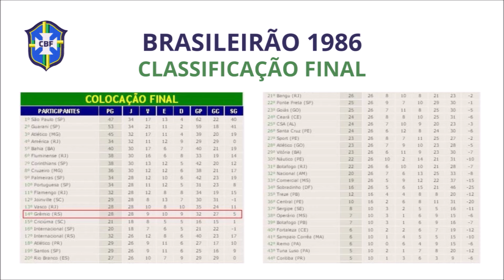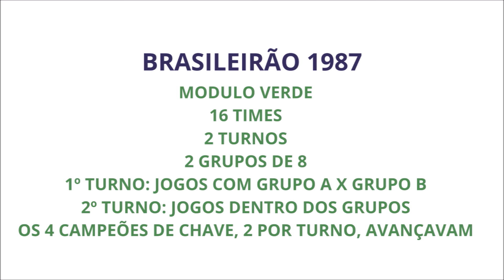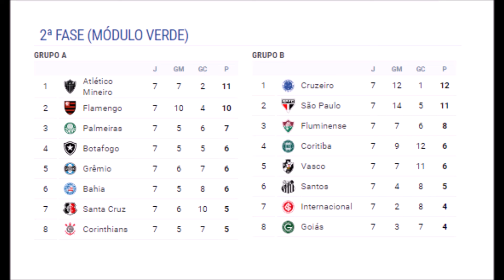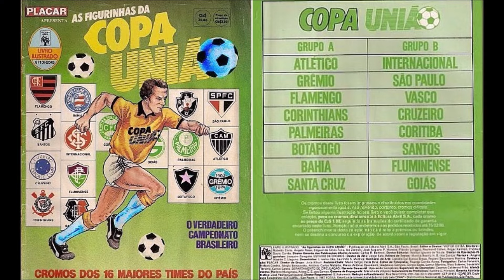TITULO BRASILEIRO DE 1987 VAI SER JULGADO NOVAMENTE. SAIBA COMO FUNCIONOU O CAMPEONATO.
Veja o Guia da Copa America 2024, em que o Brasil vai ta em campo,

Veja todas as histórias dos principais times do Brasil no nosso canal @canalclubesehistorias  se inscreve la, vai.